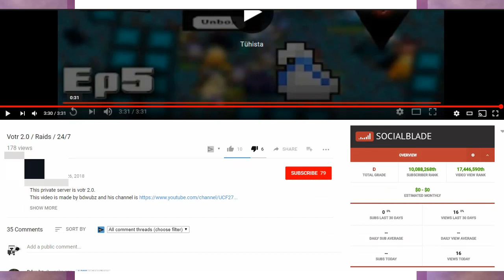Rotmg - Owl Realms - Custom Items - Already alot of White Bags - EP 1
Lets Try To Hit 32 Likes My Friends!!!
Leave A Like For More Owl Realms!!
Private servers are fun.

ROTMG OWL Realms
Credits:
1. Jens East - Nightrise

2. Young Glorious Into You

3. Krys Talk - Fly Away

Outro -  Dj Quads - Copa
►Any questions? Use comments! I allways reply!
●●●●●SOCIAL MEDIA●●●●●
Your Half Way Down!!
●●●●●NETWORK●●●●●
VOU STUDIOS
♥♥♥♥♥Used programs♥♥♥♥♥
►CamTasia (Editing program)
►FastStone Capture (recording device)
►ADOBE Flash Player
   lol what a looser u actually read desc :P